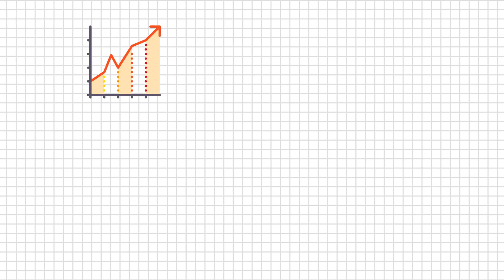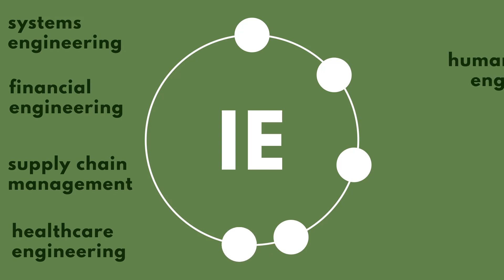What is Industrial Engineering by PIIE- NSC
What is Industrial Engineering?

Please like and reach us through PHILIPPINE INSTITUTE OF INDUSTRIAL ENGINEERS - NATIONAL STUDENT CHAPTER FACEBOOK PAGE!